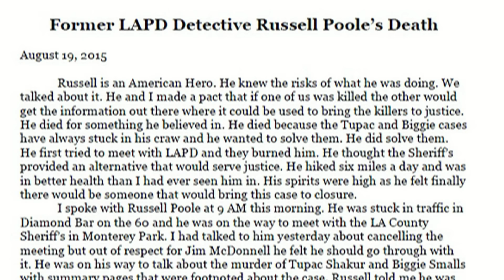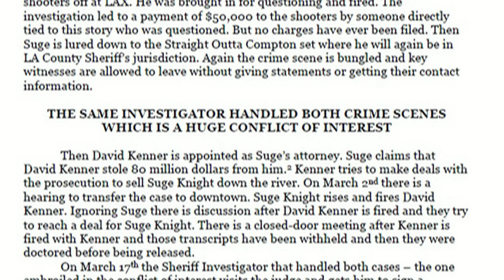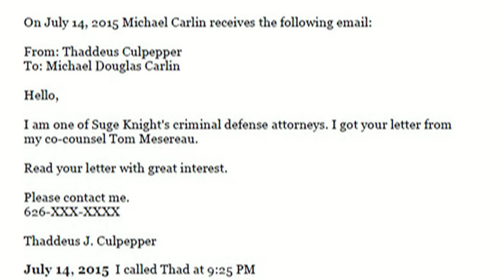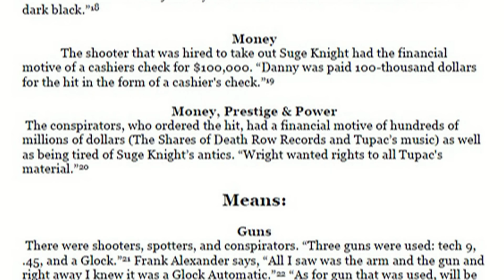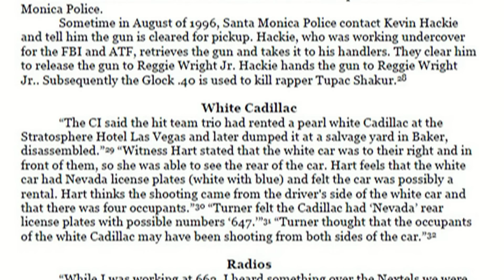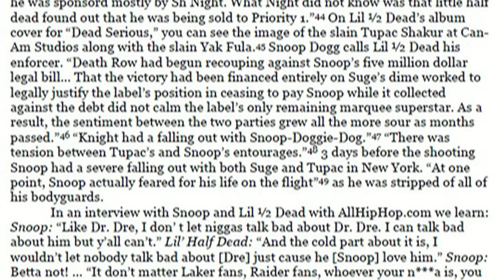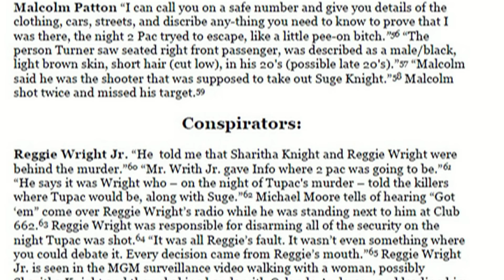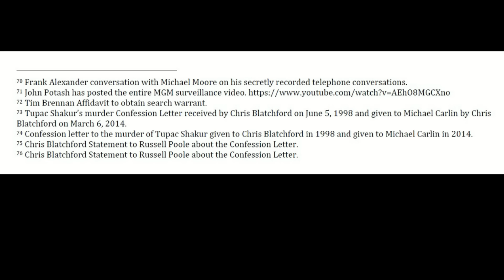Chaos Merchants (Part 1 of 10) Detective Russell Poole, Tupac Shakur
Chaos Merchants (Part 1 of 10)

Links to purchase Chaos Merchants below:

PACOLOGIST PRESENTS
– The Anticipated report from Michael Douglas Carlin  & Former LAPD Detective Russell Poole (R.I.P.)
Means, Motives and Opportunity of those behind the murder of
Tupac Amaru Shakur
Christopher Latore Wallace
and the attempted Murder of Marion Hugh Knight, Jr
Narrated by Jonathan Lippe
10-part Videos series
CHAOS MERCHANTS

Means, Motives, and Opportunity of those behind the murders of
: Tupac Amaru Shakur (June 16, 1971 – September 13, 1996)
Christopher George Latore Wallace (May 21, 1972 – March 9, 1997)
And the attempted murders of: Marion Hugh Knight, Jr. (May 19, 1965 – ?)
by Michael Douglas Carlin & Former LAPD Detective Russell Poole

Footnotes:  (you may need to copy and paste the links)